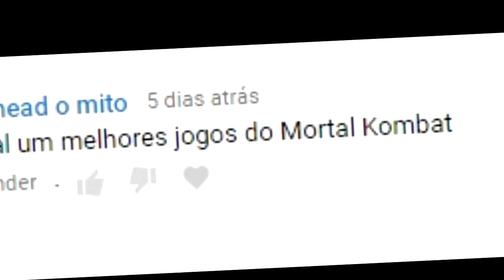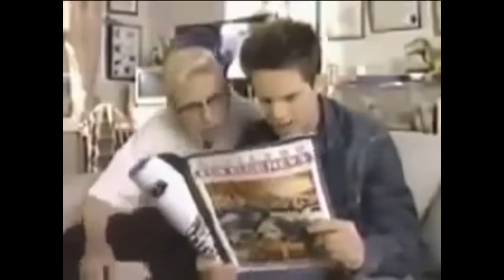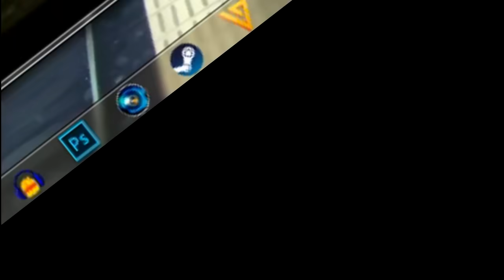OS MELHORES JOGOS DE MORTAL KOMBAT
Me envia algo ZUADO
Mateus Fabris Chies
CARLOS BARBOSA - RIO GRANDE DO SUL

Conheça os melhores jogos da série Mortal Kombat na minha opinião MLGRAU.